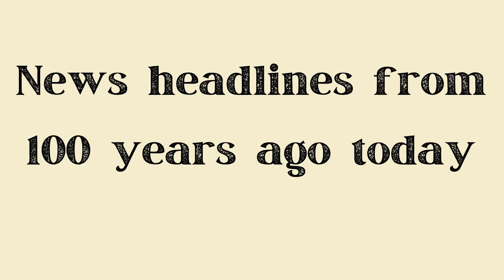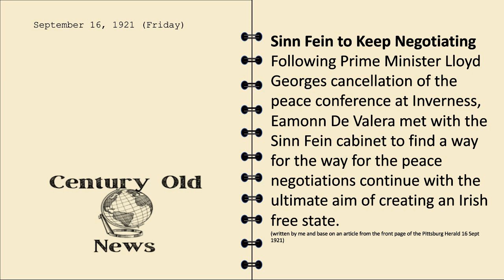16 Sept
News from exactly 100 years ago, taken from newspapers at the time.